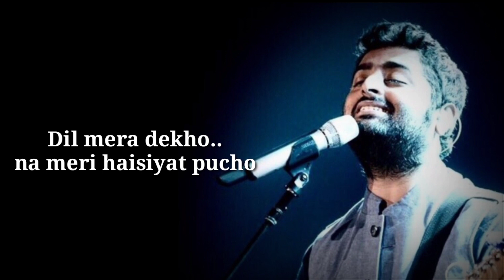khairiyat poochho ArijitSingh status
edit by NA
channel name

support my best friend

arijit singh all sad songs,
arijit singh best,
arijit singh dj,
arijit singh gaan,
arijit singh gaana,
arijit singh hindi song,
arijit singh hits